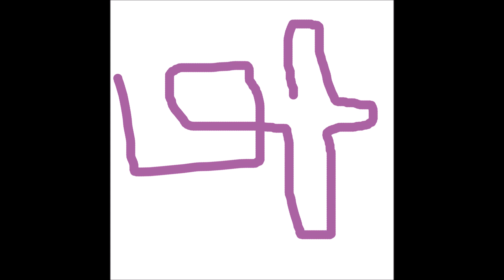鏡を見る ハングルの 't'